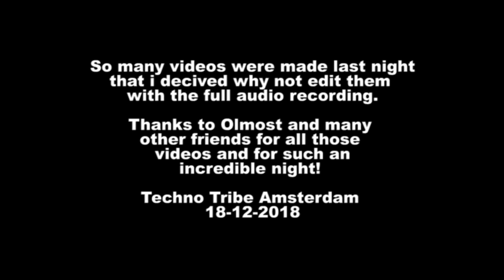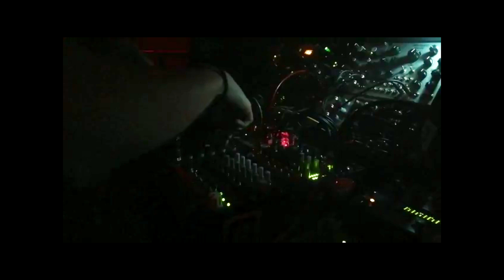Full Live Modular Techno - Sugarfactory w/ Techno Tribe Amsterdam - Jack Fresia